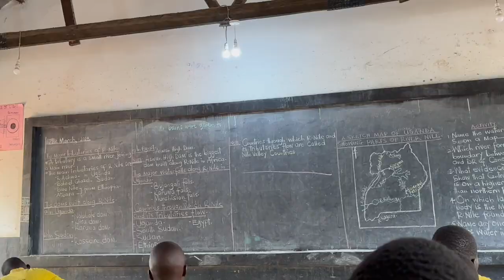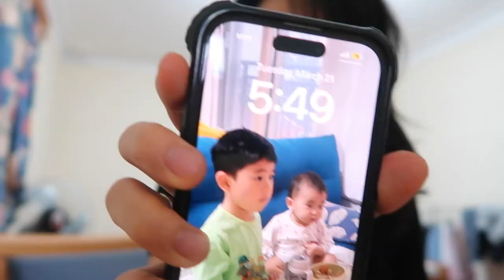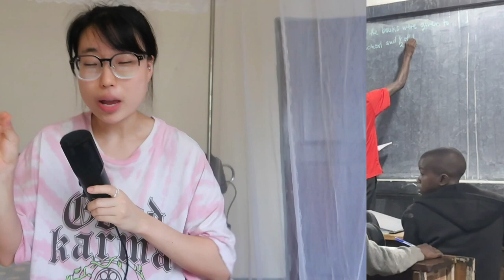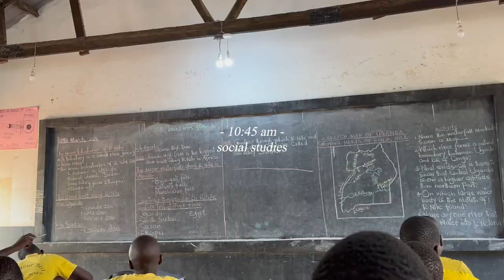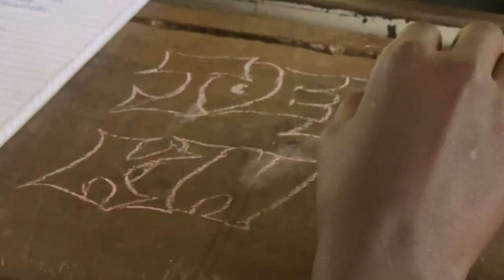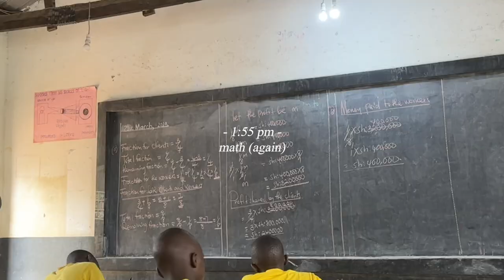Day in a life of a Student in Uganda 🇺🇬 🏫 [Alone in Africa EP3]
Hi there:) I grew up in Thailand, went to an international school, so being able to experience what a day in a life of a student in Uganda is like has been so insightful and fun. Hope you enjoyed it as much as I did!